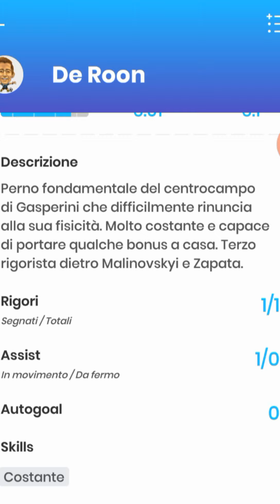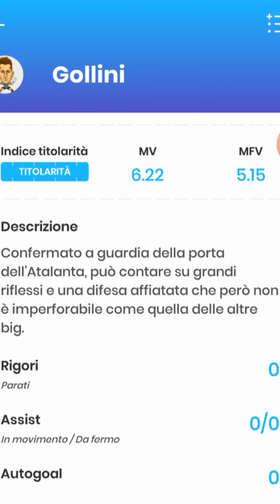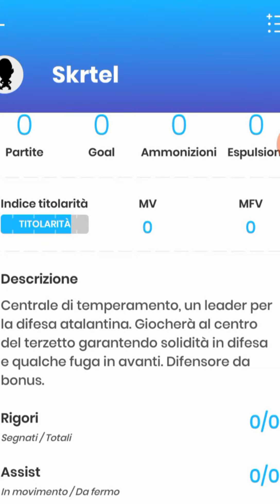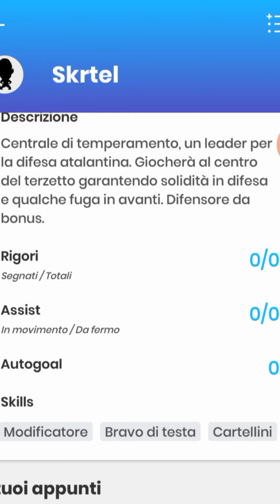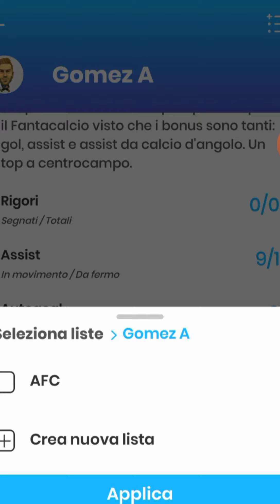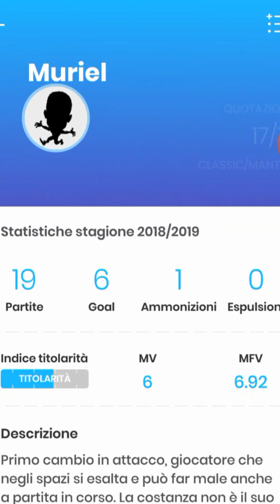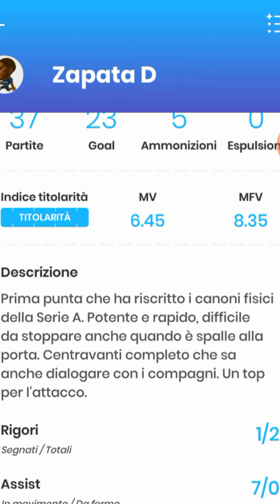Atalanta Fantacalcio: Chi prendere?!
Chi prendere al fantacalcio, dell'Atalanta.